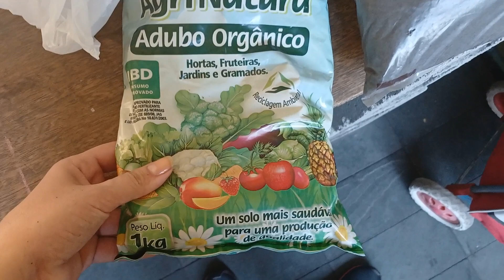Comprinhas de jardim + dicas de plantas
Ajude o canal a crescer e os  vídeos  chegarem a mais pessoas. Curta, comente e compartilhe. Sua ajuda é muito importante para a missão e reconhecimento do canal.

Meus outros canais:

Beleza e Espiritualidade💋

Filhos de patas e produtos Pet🐶🐱

Resenha de livros 📚

Sabia que eu tenho um livro e vários e-books na Amazon? Segue os links

Glow Up Segredos da pele perfeita

Cromoterapia Básica: Cores aliadas ao bem estar

Aromaterapia

Massoterapia na prática

Eletroterapia Básica Estética na prática

Meu instagram

Instagram de Estética

Curte pokemon go? Me add lá!